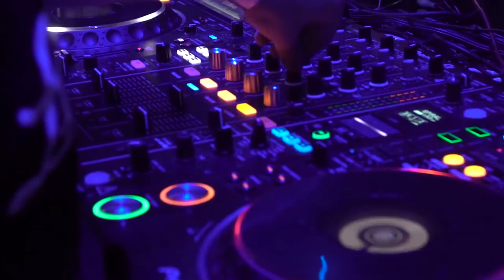Rainman performance at TIME Nightclub Orange County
Video Credit: Killed With Kindness